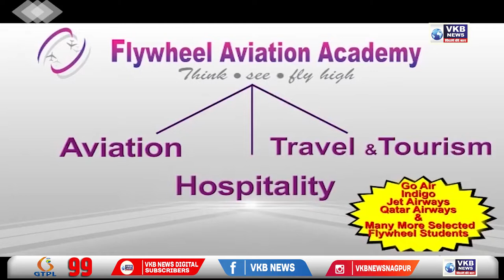रामटेक - मेकअप सेमीनार को उत्साहजनक प्रतिक्रिया